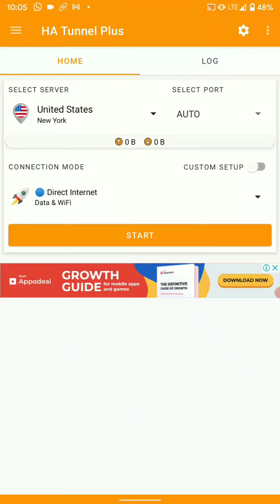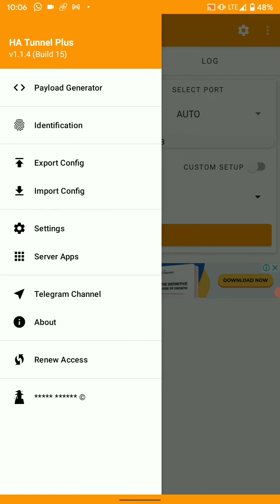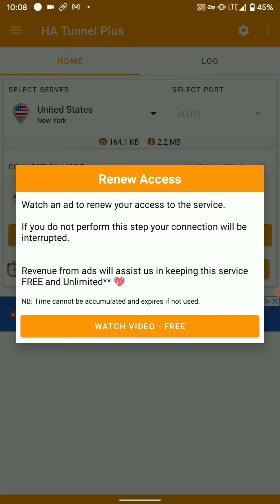Ha Tunnel- Dive in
Insights into the awesome Ha Tunnel. You can use Ha Tunnel with preconfigured settings or import Ha files to tunnel the internet and eventually surf for free.